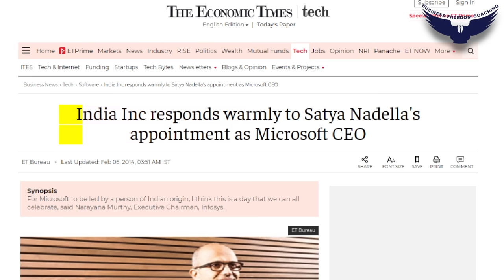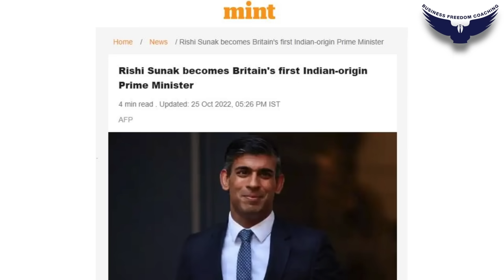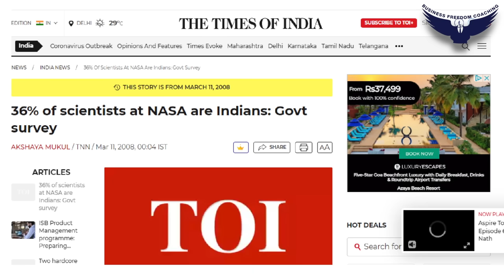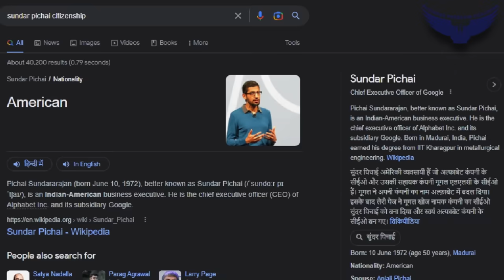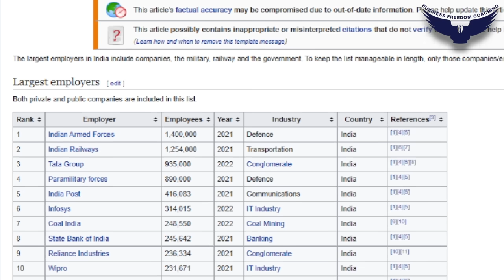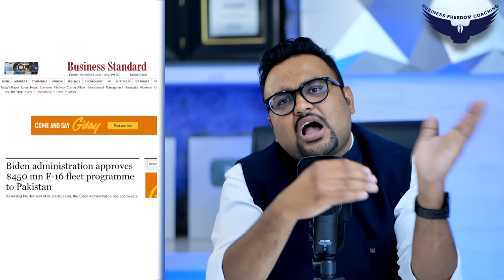Rishi Sunak, Sundar Pichai, Kamala Harris : Fake Indians Exposed By Rahul Malodia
Fake Indians Exposed By Rahul Malodia
Who is Fakir Chand Kohli?
What did Winston Churchill say on the eve of India’s freedom?
Why did in the UK an Indian Origin person become the PM?
Who is the most loved global leader?
How many Indian’s occupy leadership positions in other countries?
How many Indians are there in the cabinet of Joe Biden?
Are most of the startups in the USA run by Indians?
How many companies have Indian CEOs?
Why internet is cheaper in India?
What companies provide most of the employment in India?
What company pays the highest tax?
How does the unorganized sector provide the highest jobs in India?

This video is a strike on your traditional belief system. It talks about ‘Nakli Bharatiya.
When Rishi Sunak became the PM of the UK India started celebrating. When Parag Agrawal became the CEO of Twitter, there came celebration in India, the same happened when Sundar Pichai became the CEO of Google. India celebrates on the success of every Indian origin people but we forget about the people like Fakir Chand Kohli who built the TCS. We know the names of the CEOs of all top MNCs but we forget about the Dabar, Mahindra, HCL, TCS, Wipro, L&T etc. This video gives a very different view point. Watch the video for this interesting analysis.